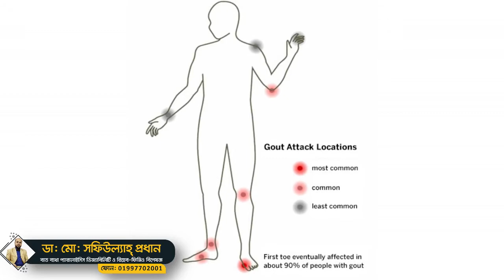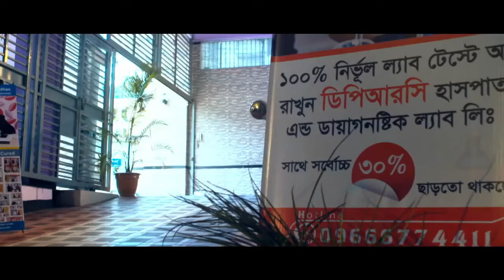গাউট | গীট বাত | Gout - Arthritis | Treatment | চিকিৎসা